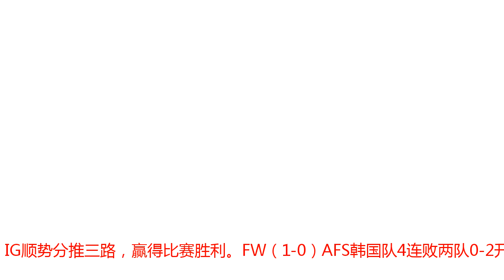S8小组赛次日：RNG力斩卫冕冠军 LPL赛区创S赛最佳开局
腾讯体育10月11日讯 2018年英雄联盟全球总决赛激战正酣，第二日比赛中，LPL赛区的IG与RNG战队兵不血刃拿下胜利，而LCK的AFs与Gen.G先后遭到FW与RNG的阻击，难求一胜。除此之外，越南战队PVB战胜欧洲三号种子G2，欧洲豪门FNC顺利拿下100T，C9再成北美荣光，战胜VIT为NA赛区拿下首胜。S8次日：RNG力斩卫冕冠军 LPL赛区创S赛最佳开局RNG队员Uzi划重点今日赛果明日预告最新积分榜各赛区战绩RNG（1-0）Gen.G前期双方都没有人头爆发，但是RNG拿下土龙并且推掉了上路的一血塔，Gen也选择拿下土龙止损，前期双方场面基本持平。中期瑞兹选择与青钢影单带，随后双方接连在针对一次双方的单带英雄，中期双方仍然没有明显优劣势。后期Gen虽然不断利用青钢影的单带取得小领先，但是RNG一波先手击杀Gen四人后，RNG一波赢下比赛。IG（1-0）GRX本局比赛中，双方前期常规开局，IG中野绕后下路帮助队伍打开局面。GRX避战以求发育，双方局面僵持不下。中路持续拉扯之后，扎克主动开团，刀妹四杀带领队伍击杀男爵。IG顺势分推三路，赢得比赛胜利。FW（1-0）AFS韩国队4